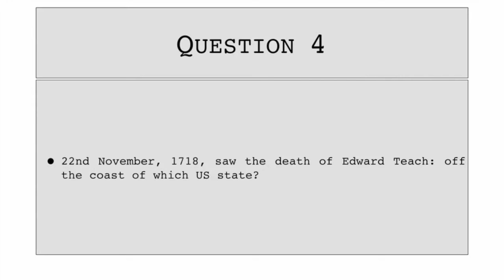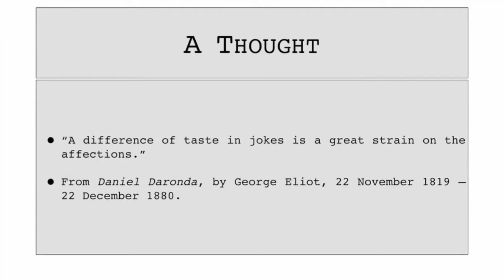22nd November 2015 Teaser